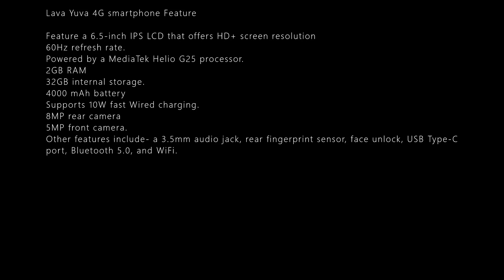LAVA YUVA 4G SMARTPHONE OCTOBER 2023 SECURITY UPDATE DETAILS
LAVA YUVA 4G SMARTPHONE FEATURE

Lava Yuva 4G smartphone started receiving the October 2023 security patch update (update 59)
Update will be Including August 2023 Android security patch
Unlocking pro-privacy levels and a experience on the device.
To install go to Settings-select System-tap on Advance-press on System update.

Feature a 6.5-inch IPS LCD that offers HD+ screen resolution
60Hz refresh rate.
Powered by a MediaTek Helio G25 processor.
2GB RAM
32GB internal storage.
4000 mAh battery
Supports 10W fast Wired charging.
8MP rear camera
5MP front camera.
Other features include- a 3.5mm audio jack, rear fingerprint sensor, face unlock, USB Type-C port, Bluetooth 5.0, and WiFi.